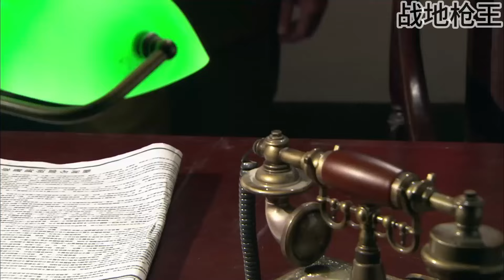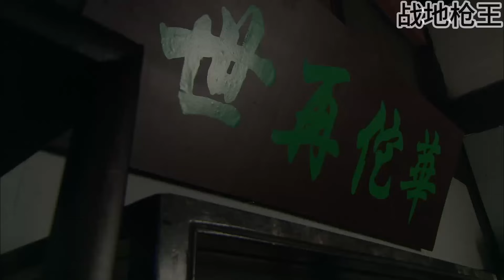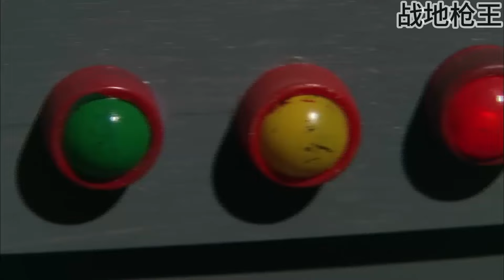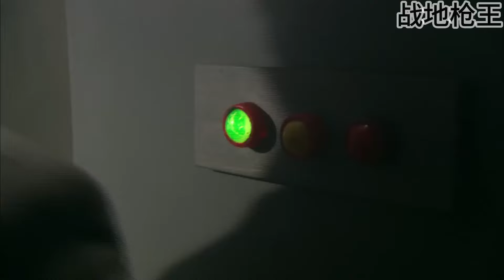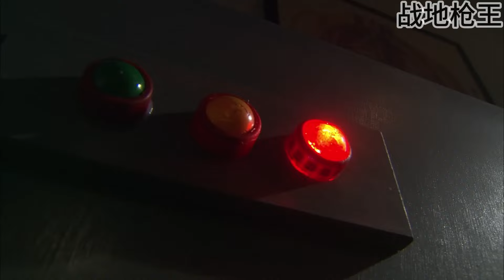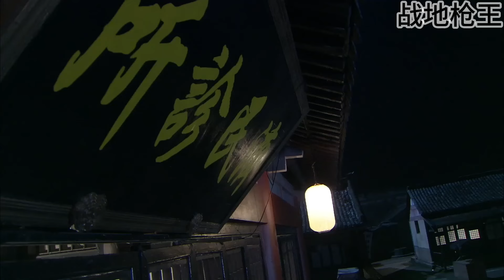【功夫電影】日军集合大部队围攻八路，不料落入陷阱，全军覆没#功夫大師